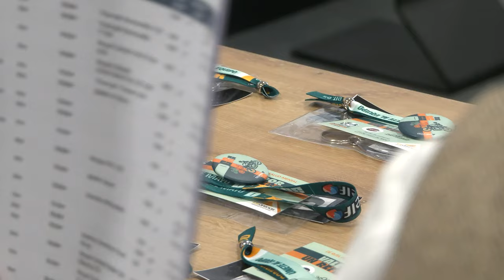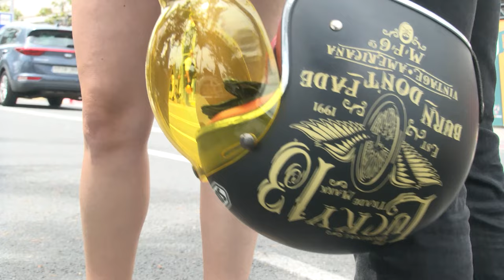'The Distinguished Gentleman`s Ride' recorre Gran Canaria